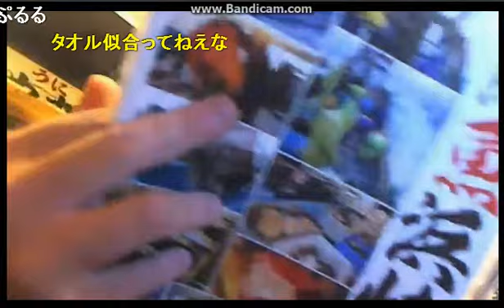ニコ生 よっさん 外配信 1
磯丸水産で配信許可もらうも祝電されて追い出される